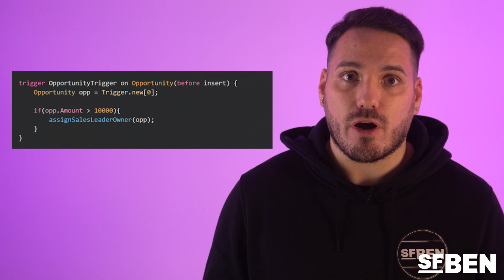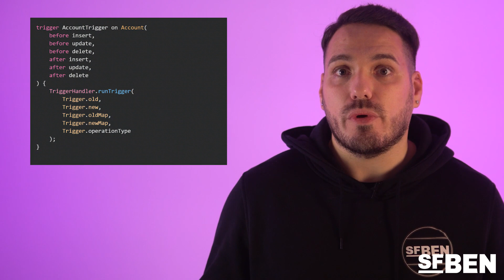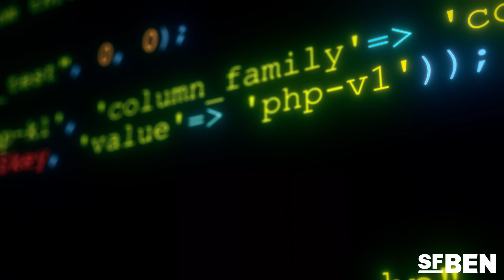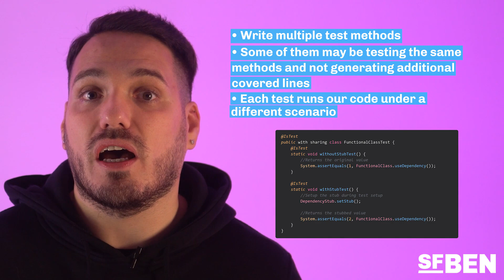10 Salesforce Apex Best Practices You NEED to Know!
As you may know, Apex is the coding language behind Salesforce, allowing developers to execute flow and transaction control statements on Salesforce servers in conjunction with calls to the API.

Like any coding language, Apex has a series of best practices to make sure it works effectively and doesn’t cause issues for you and your org. What are these best practices? Well, stick around and find out!

00:00 Intro
00:35 Bulkify Your Code
01:15 Avoid DML/SOQL Queries in Loops
02:10 Avoid Business Logic in Triggers
02:45 Use a Single Trigger per Object Type
03:40 Explicitly Declare Sharing Model
04:34 Avoid Hard-Coded IDs
05:59 Use SOQL for Loops
07:12 Naming Conventions
07:45 Modularize Your Code
09:34 Test Multiple Scenarios

Prefer reading?